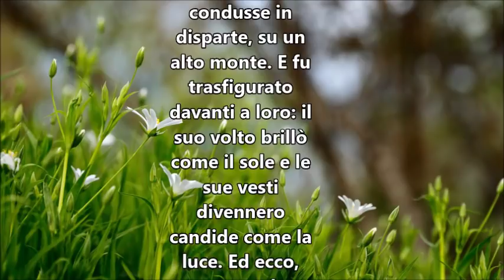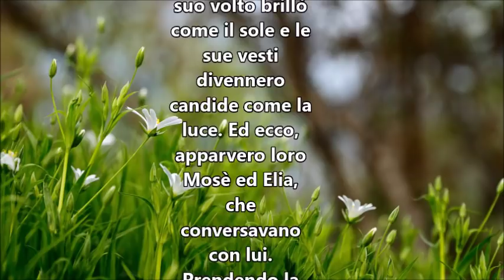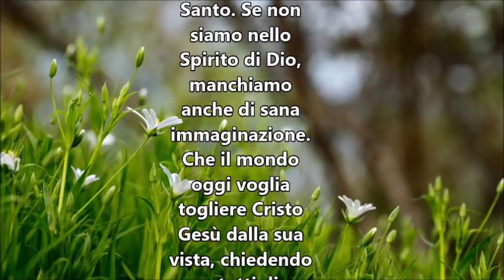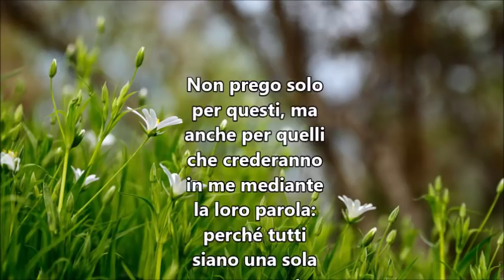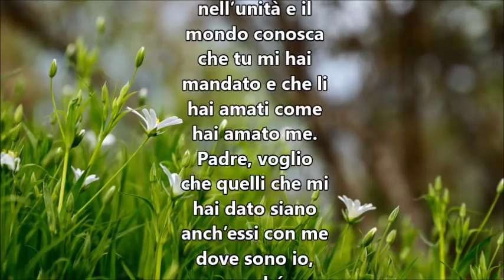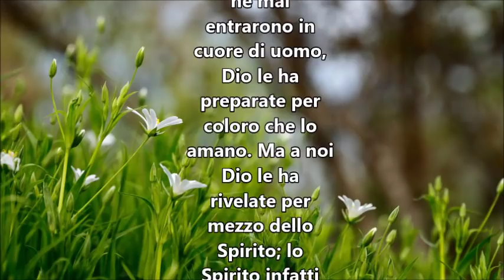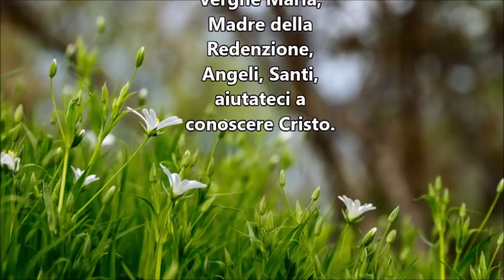IL VANGELO DEL GIORNO 17 MAGGIO 2018